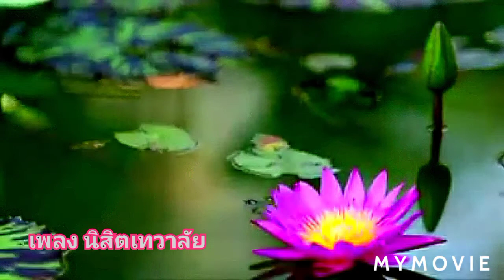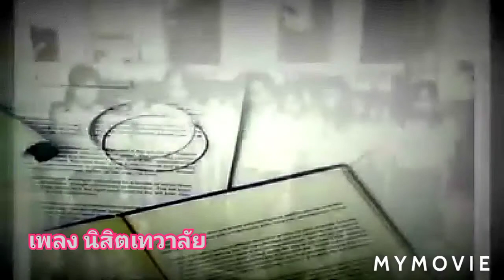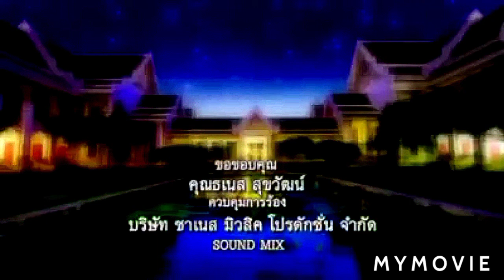เพลง นิสิตเทวาลัย คณะอักษรศาสตร์ จุฬาลงกรณ์มหาวิทยาลัย